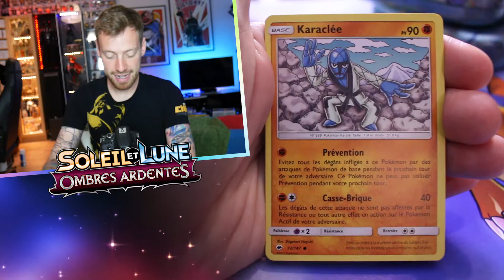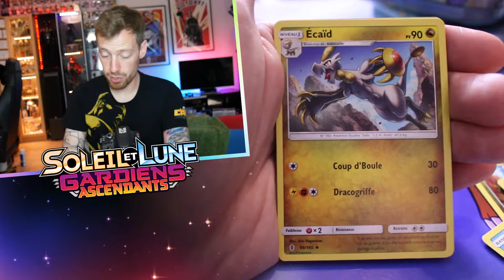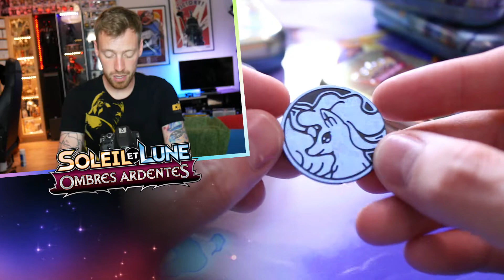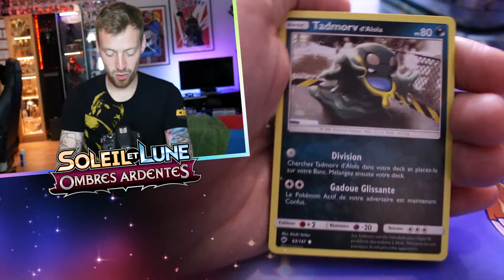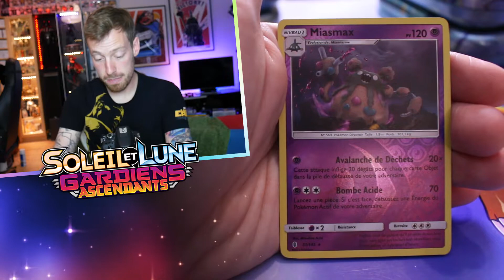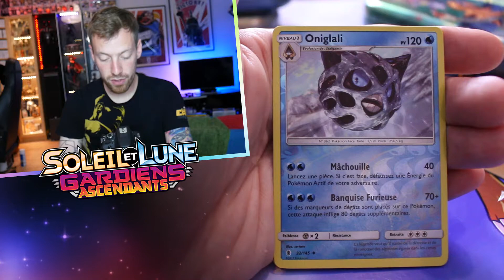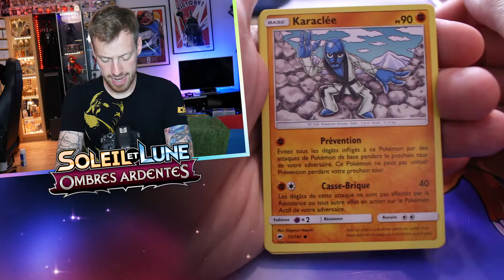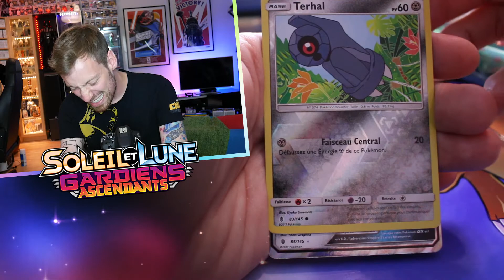ÇA FLOU LE SEUM ! - OUVERTURE POKÉMON !